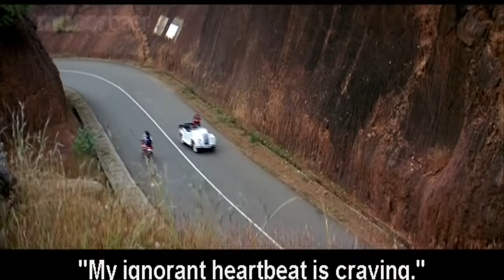Tum Mile Jaane Dil - My Name Is Anthony Gonsalves By SUMAN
One of Best Song Of Kk,